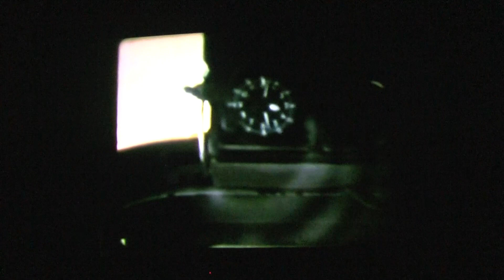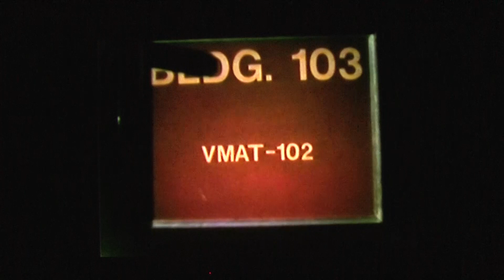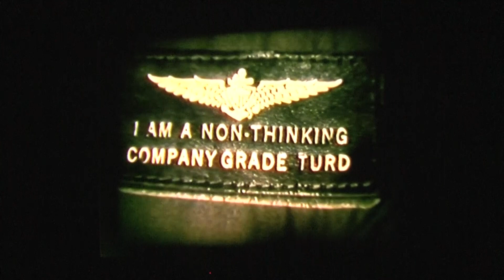A CALL TO HELL...A4 FLYING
RICK KEANE PRENSTS VMAT-102, THANKS PEACHY, RIP